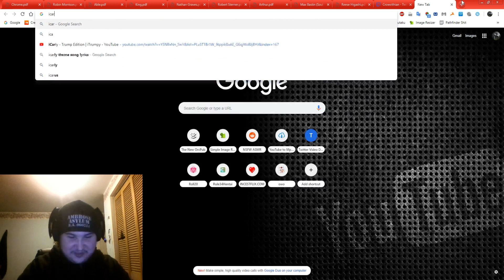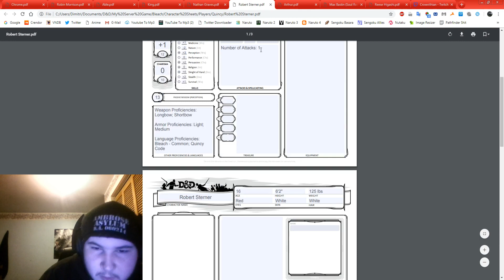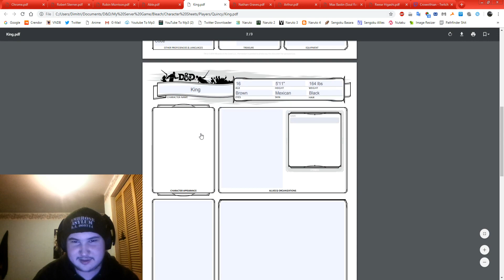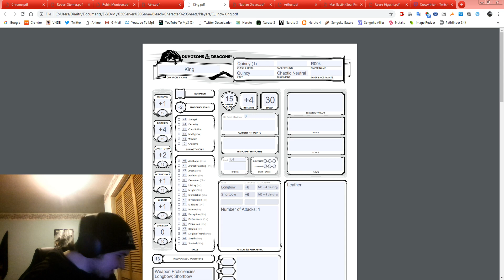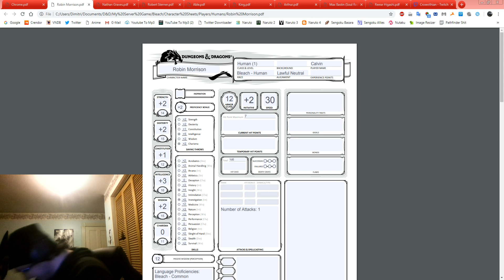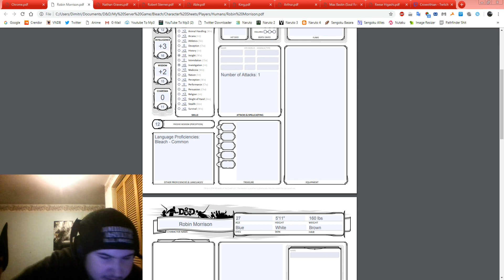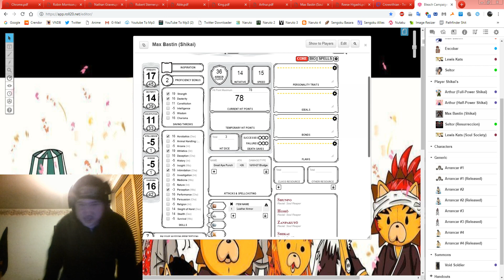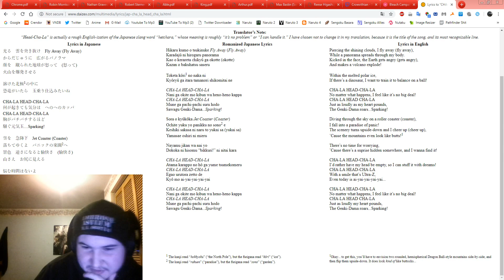The Mexicans, The Interrogation, and Bankai, D&D W/ The Gang (3/14/2019)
This is apparently Calvin's favorite session. So much happened here. Honey and Calvin go off in an interrogation, and someone gets Bankai, but has to make a fatal choice.